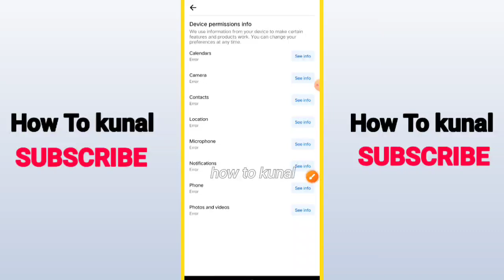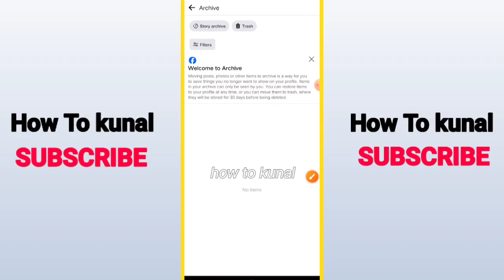How To Enable Story Archive on Facebook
Empower your Facebook experience by learning how to enable Story Archive with our easy-to-follow tutorial! In this video, we'll guide you through the steps to set up and activate the Story Archive feature on your Facebook profile. Never lose a moment again as we show you how to effortlessly preserve your stories for future viewing. Stay ahead in the world of social media – watch now to unlock the full potential of Facebook Story Archive!